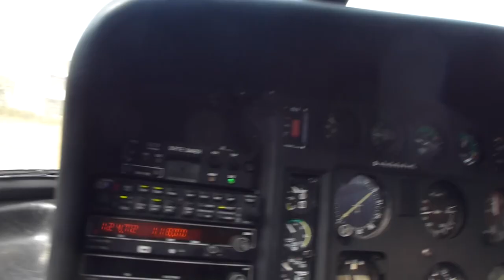HéLiCoPtéRE VOL Dément a ST Florent !! 5 Amis dans une BuLle avec une HéLice et ...* ** le PiLoTe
"Baptéme en Helico" qu'elle disait .* .** !! c'était sans se douter Que ce Pilote ..,un genre de Super Héro doué du pouvoir de son HéLiCo ... nous emménerai vers des sensations jusqu"a ce jour inconnues ...* ** Un Sacré vol en hélicoptére ,tout sauf Stationnaire ...!!!